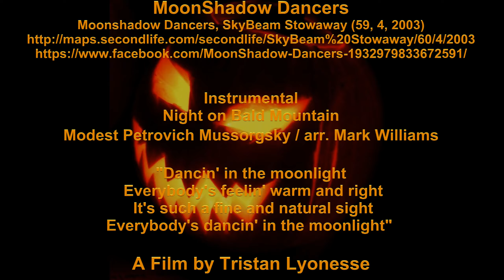Kyra Shatter Me MoonShadow Dancers 3 November 2019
Shatter Me - Lindsey Stirling
A Second Life Dance Video
Choreographer/Set Design/Dancer: Kyra  Noir

Filmed Live In Second Life November 3, 2019
Moonshadow Dancers, SkyBeam Stowaway (59, 4, 2003)